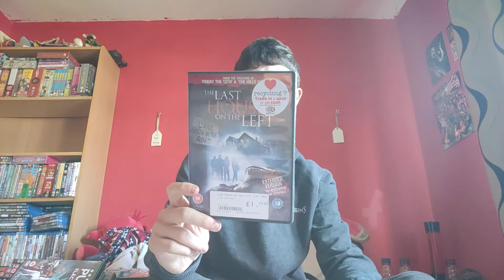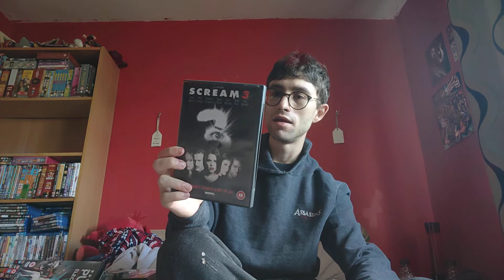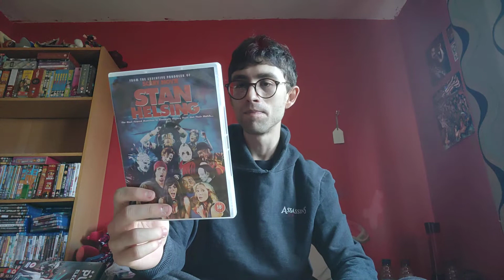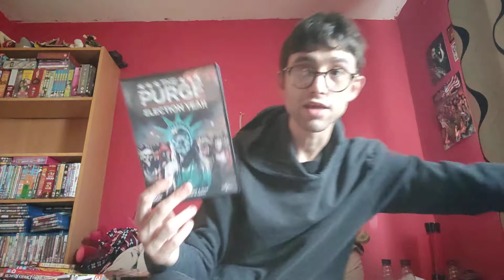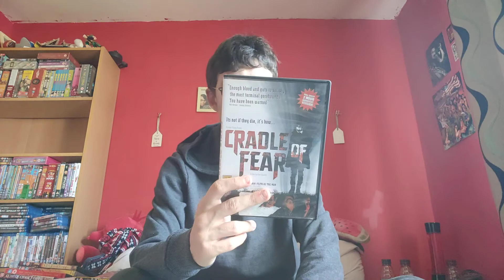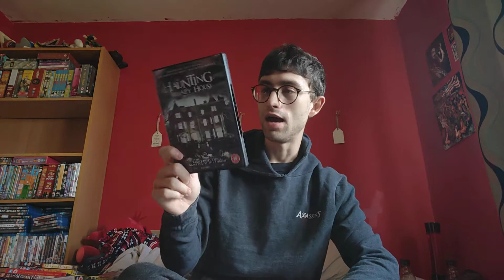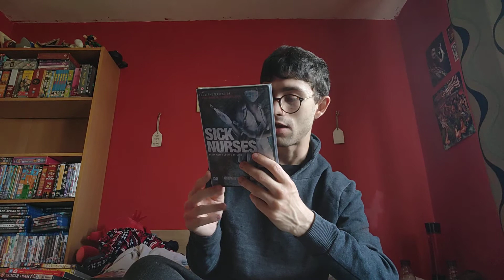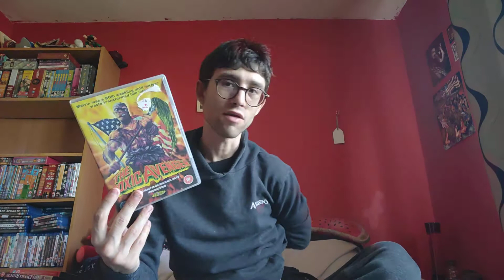My Horror DVD Collection Part 2